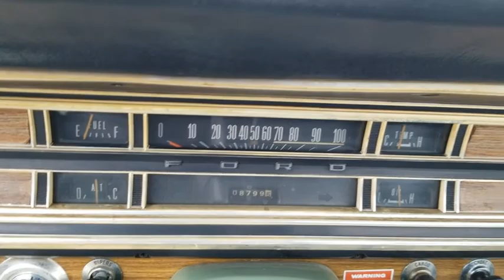1969 FORD F100 Bourbonnais, Frankfort, Matteson, Manteno, Manhattan, IL 31285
Green/White Used 1969 FORD F100 available in Bourbonnais, Illinois at Terry's Ford. Servicing the Frankfort, Matteson, Manteno, Manhattan, IL area.

Terry's Ford
363 N Harlem Ave

Check out this capable 1969 FORD F100 . .* Visit Us Today *A short visit to Terrys Ford located at 363 S Harlem Ave, Peotone, IL 60468 can get you a dependable F100 today!